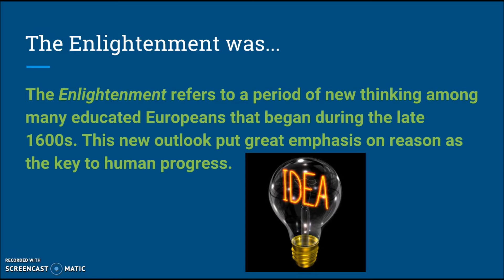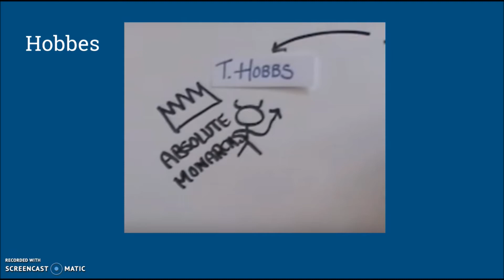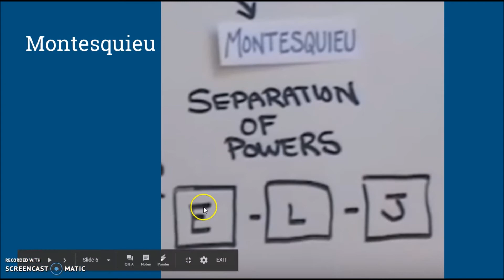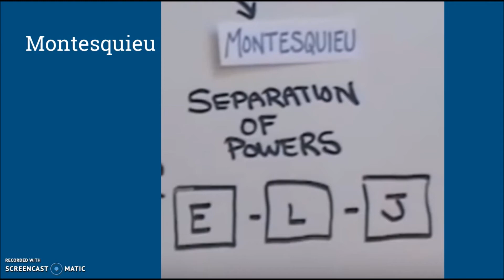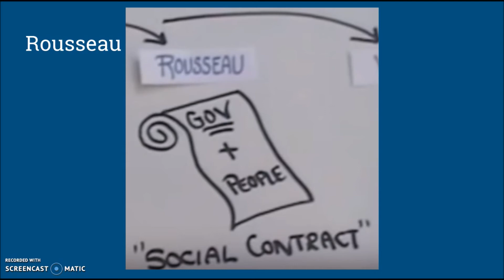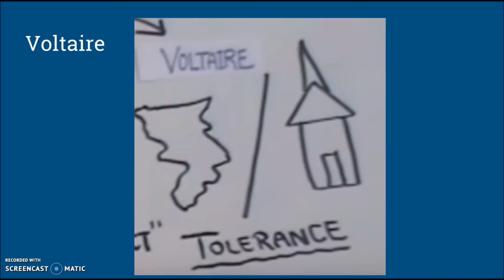NAMS Tutoring on Demand: Government and the Philosophers of the Enlightenment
This is a good overview about the philosophers of the Age of Enlightenment and their view of government.